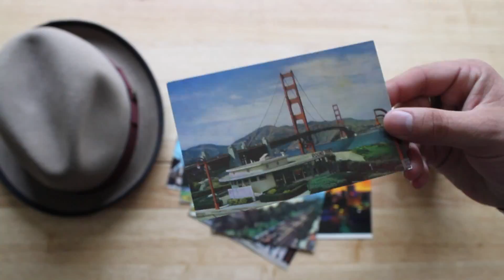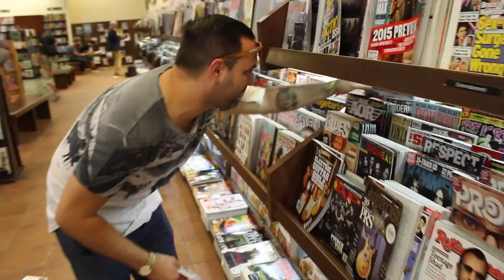The RideScout RoadTrip: Looking Back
This was truly the honor of a lifetime, to be a part of a coast-to-coast national tour with RideScout at the helm. Looking back at it, the memories flood in, and I'm overwhelmed with gratitude for what we accomplished. If you watch or share any video today, make it this one. We hope you enjoyed sharing in our experience. ‪#‎LiveTheTour‬